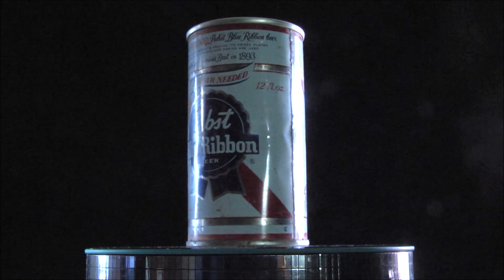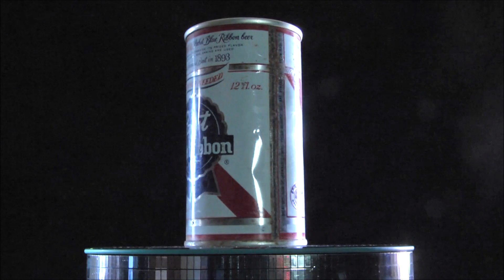Urban Explorer - 80 Year Old Beer Can Collection - Barn Finds - Tempe AZ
Urban Explorers discovers a hidden box containing old beer cans. A rare find is waiting to be discovered here in Tempe Arizona. Beer Can collecting is the hobby of collecting cans, both aluminum and tin plate cans. There are many types of cans that can be collected from around the world, each with many different brands as well as brand variations and themes.

Among the most popular cans to collect are soda ones, beer ones, and car oil ones, the latter of which are sometimes branded with well-known petrol company names. Other cans that may be considered as collectibles are milk cans coffee cans, syrup, salted peanuts, crayon and advertisement-oriented lithograph tins.

Oil cans collection in Stoke Ranch, California
Can collecting can be exclusive to only one type of cans: for example, collectors may dedicate themselves to collecting beer, soda, food or oil cans only. But collectors may also dedicate themselves to collecting cans from all types.

The Beer Can Museum, located in East Taunton, Massachusetts, is a collection of more than 5,000 different beer cans, along with beer can folk art and crafts, beer can clothing, beer can telephones and radios, and a beer can and breweriana related library. In November 2013, it was included in Travel & Leisure's list of 'America's Strangest Museums.'

Cans dating back to the mid-1930s are on display, as are beer can oddities, test cans, TV and movie props, and obsolete and current trends in beer packaging (e.g. antique cone tops and the newly released alumabottles). The collection is private, but tours can sometimes be arranged by appointment.

The collection was started in 1978 by the museum's director and curator, Kevin Logan. The museum hosts an annual "Museumfest" in the summer, where recent contributors are treated to a barbecue, museum tours, and an awards ceremony.

The oldest can in the collection is a Krueger Ale can from the 1930s which is similar to the first beer can ever produced in 1935. On display as well are older cone tops (such as a Brockert Ale "J-Spout" can from Worcester, Massachusetts and a Star Banner Ale cone top from Boston) and obsolete "flat top" cans from the early days of beer can production. The museum is enhanced by a significant collection of breweriana (beer related collectibles) such as hanging pub towels in the rafters, thousands of coasters or "beer mats", beer trays, and a bar displaying both colorful cans and beer glasses from around the world.

Crocheted beer can hats from the 1970s, beer can transistor radios, and a beer can telephone are also on display, as are miniature beer cans used in dollhouses. A unique 'pysanka' (painted Ukrainian style 'Heineken' egg) is also housed at the museum.

Davide Andreani of Italy is in the Guinness Book of World Records for having the most extensive collection of soda cans of one specific brand in the world, with over 20,000 Coca-Cola cans in his collection however, also owns cans of other brands, so he does not have the record for the largest exclusive Coca-Cola can collection, as explained below.

According to a website named canmuseum.com, the largest collection of Pepsi Cola cans belongs to Chris Cavaletti, also of Italy, who owned 12,402 Pepsi Cola cans from 81 countries as of 2022, while the largest exclusive collection of Coca-Cola soda cans belonged to Gary Feng of Canada with 11,308 variations of the Coca-Cola cans from 108 countries collected, with William B. Christensen of the United States owning the largest collection of beer cans with 75,000 from 125 countries and Allan Green, of the United States also, with the largest collection of wine cans, at 449.

As a catalyst for socialization, beer and brewing have been parts of our culture for a long, long time. That includes pop culture. During the 1970s beer can collecting was one of the country’s fastest-growing hobbies among kids and adults alike.

Often called a fad then, we’re here to say that beer advertising collecting is still alive and kicking, growing as fast as ever thanks to social media, online auctions, and a boom in craft brewing that’s introduced thousands of new collectibles with wild, eye-catching designs. And thanks to the fun and enjoyment it brings to those who do it.

Collecting is fun no matter how or why we do it, whether it’s to decorate a man cave, to compete with kids at school to grow a mega collection of caps, or to seek high-end vintage cans worth thousands of dollars. However or why you do it, the BCCA welcomes you; not only as a fellow fun-loving collector but as a steward of beer heritage!